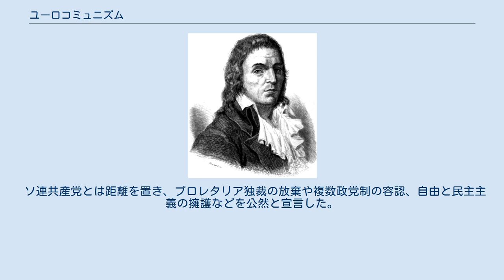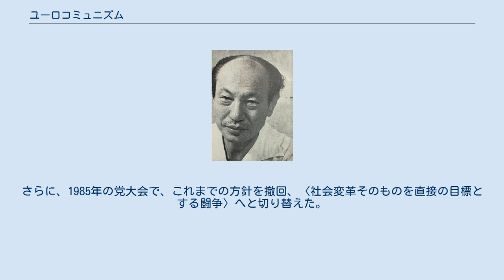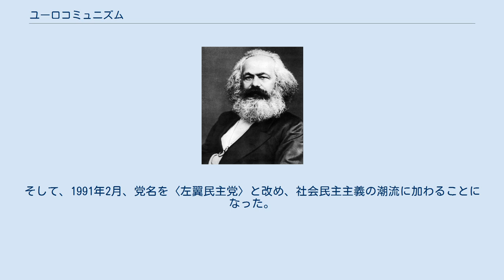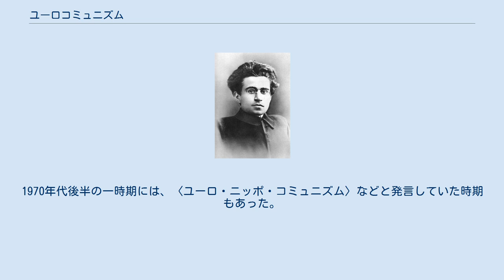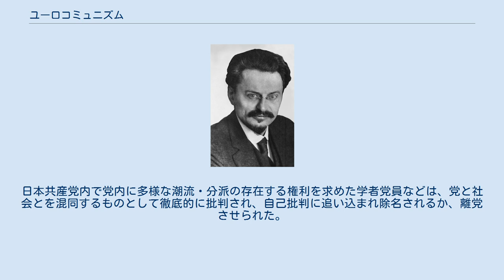ユーロコミュニズム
ユーロコミュニズム（Eurocommunism）または欧州共産主義（おうしゅうきょうさんしゅぎ）は、中ソ対立などにより国際共産主義運動が多様化する中で1970年代に西欧（主にフランス、イタリア、スペイン）の共産党で趨勢となった共産主義の一潮流。
暴力革命路線の放棄、プロレタリア独裁論の破棄、党内の民主集中制と分派禁止規定を廃止した。
 ソ連共産党とは距離を置き、プロレタリア独裁の放棄や複数政党制の容認、自由と民主主義の擁護などを公然と宣言した。
 フランス共産党は、1968年12月、〈先進的民主主義〉の理念を発表し、〈社会主義への道をきりひらく〉ための〈一貫した先進的民主主義の政治〉をうちだした。
そして、1972年、フランス社会党と、〈共同政府綱領〉を締結し、1974年の大統領選挙で、フランソワ・ミッテランを統一候補としてたて、当選まであと一歩のところに迫った。
 しかし、1977年、共産党は〈共同政府綱領〉の改定交渉で、国有化の範囲を広げるなどの提案をだし、結果的に交渉は決裂、社会党との共同綱領は流産した。
さらに、1985年の党大会で、これまでの方針を撤回、〈社会変革そのものを直接の目標とする闘争〉へと切り替えた。
 イタリア共産党では、1975年の党大会で、エンリコ・ベルリンゲル書記長により歴史的妥協（Historic Compromise）の方策が提案された。
この大会で、〈民主主義的、反ファシズム革命の第二段階〉と現状を位置づけ、当時の与党であったキリスト教民主党との提携によって政権を獲得しようと試みた。
それは、イタリア共産党がそれまで掲げていた、北大西洋条約機構（NATO）体制からの離脱という方針を放棄するものでもあった。
1976年の総選挙で得票率34%を獲得したが、政権入りはならず、1977年にキリスト教民主党との協定も成立したが、やはり政権には加われなかった。
そして、1991年2月、党名を〈左翼民主党〉と改め、社会民主主義の潮流に加わることになった。
このとき、その方針に従わないグループは共産主義再建党を結成した。
 スペイン共産党では、モンクロア協定（Pactos de la Moncloa）などが特徴的な事件であった。
 1955年の六全協以降の日本共産党も、準綱領の自由と民主主義の宣言などに示された路線はユーロコミュニズムの一種とみさなれることがある。
1970年代後半の一時期には、〈ユーロ・ニッポ・コミュニズム〉などと発言していた時期もあった。
しかし、日本共産党は、西欧諸国（特にイタリア）の共産党がNATOを容認する姿勢を示したことを、激しく批判した経緯もあって、ユーロコミュニズムとは一線を画していると主張しており、その立場を現時点でも撤回しておらず非同盟諸国首脳会議への加盟を綱領に明記している。
また、西ヨーロッパのユーロコミュニズム諸党は党の内部に多様な思想の存在を認めているが、日本共産党は冷戦以降も多様な意見が同時に存在することを党の規則で禁止している。
日本共産党は冷戦後に旧西側諸国で派閥の禁止と民主集中制を維持している政党であり、戦後に日本共産党における著名人および古参活動家も戦前からの者も時代ごとの執行部の方針に賛同しない者は除名、除籍されている。
 民主集中制廃止・派閥禁止の廃止が基本であるユーロコミュニズムとは完全に異なる。
日本共産党内で党内に多様な潮流・分派の存在する権利を求めた学者党員などは、党と社会とを混同するものとして徹底的に批判され、自己批判に追い込まれ除名されるか、離党させられた。